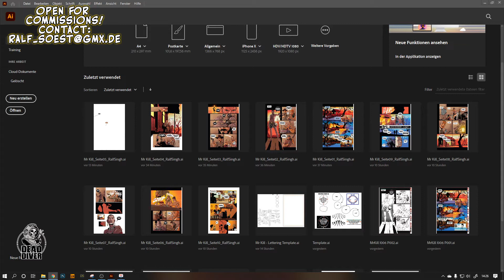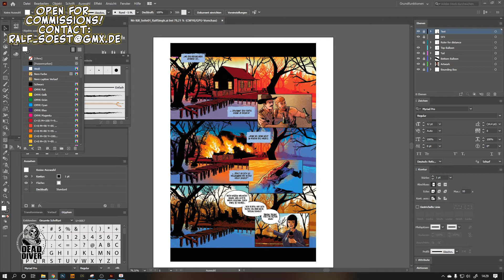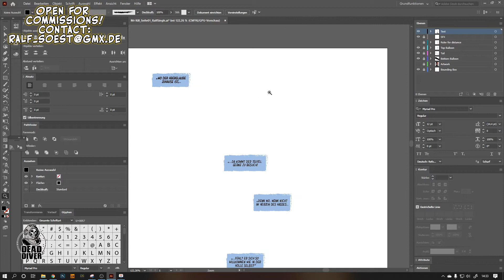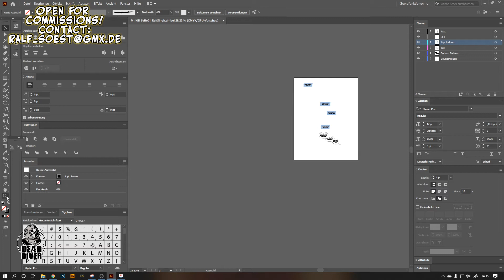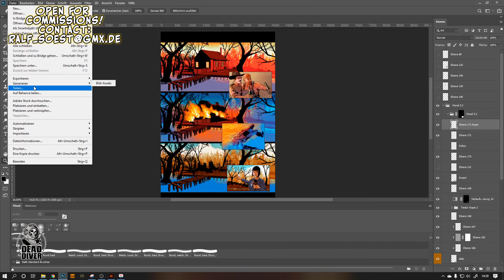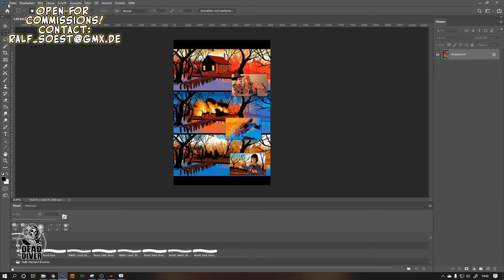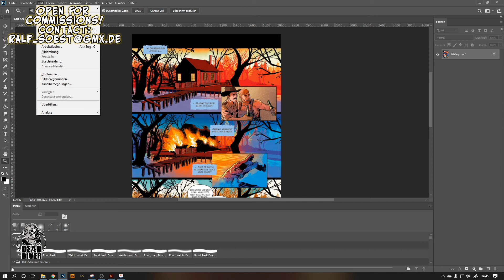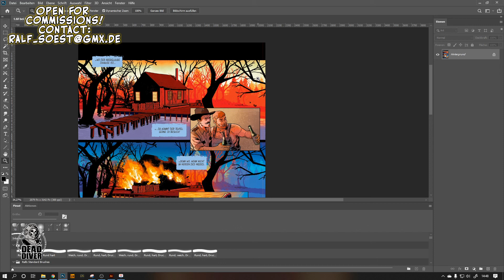Lettering vorbereiten für den gedruckten Comic